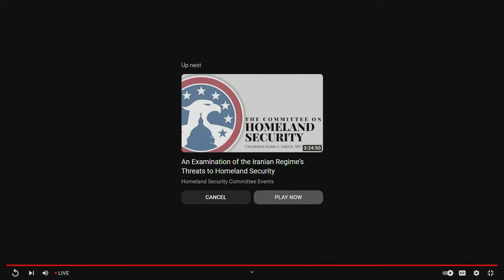House holds first impeachment hearing for DHS Secretary Alejandro Mayorkas | full video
A GOP-led House committee held the first impeachment hearing for DHS Secretary Alejandro Mayorkas over his handling of the U.S.-Mexico border crisis. The hearing before the House Homeland Security Committee focused on testimony from several attorneys general on how states have been impacted by Mayorkas' leadership.